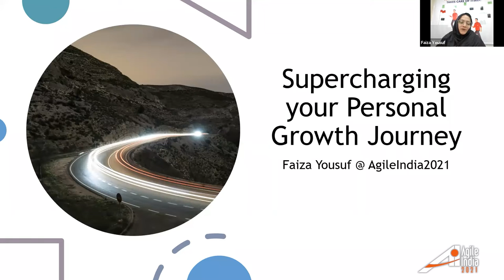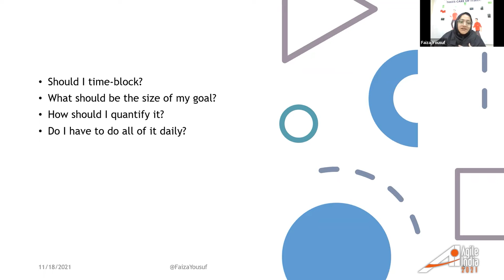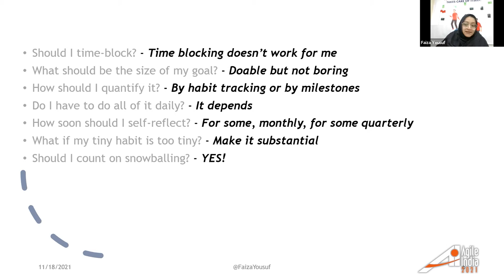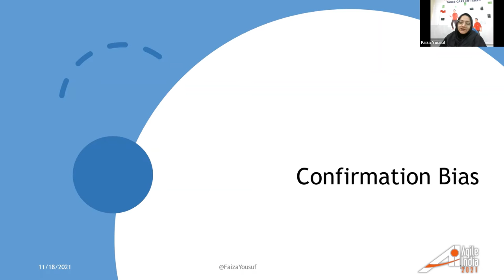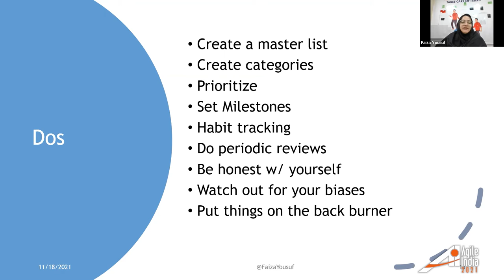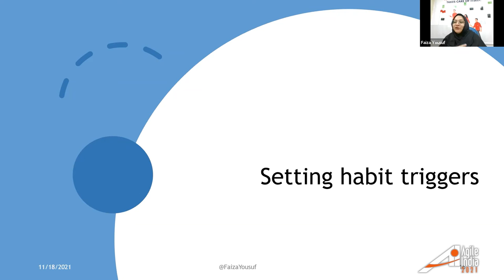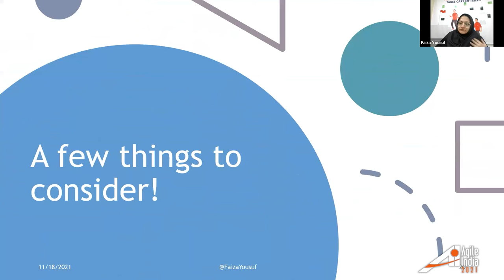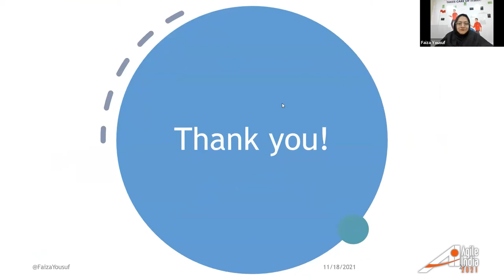Supercharging your Personal Growth Journey by Faiza Yousuf AgileIndia 2021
I am obsessed with the idea of personal growth, self-reflection, and self-learning. I constantly read about mindset changes, goal setting, productivity, and improving decision making and this has led me to build a few systems for myself. In this talk, we will be discussing how to set better goals for personal growth, goal-specific decision making, and also forming better habits that support your personal growth journey. It will also include some specific decision-making techniques and patterns, like, Comparison Analysis, Herd Mentality, Sunken Cost, and Action Bias.